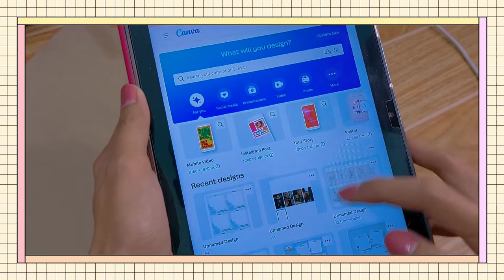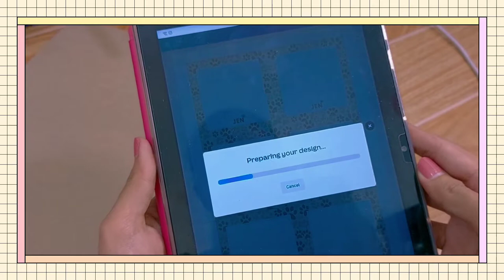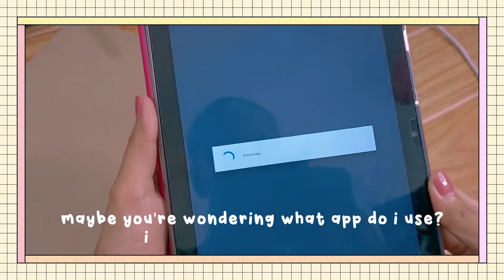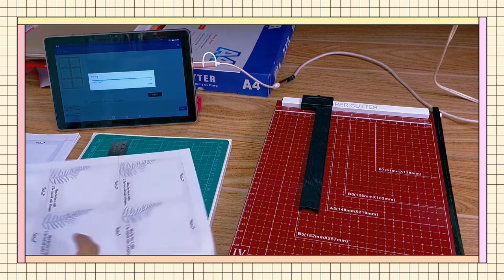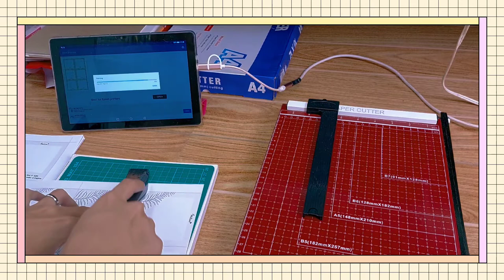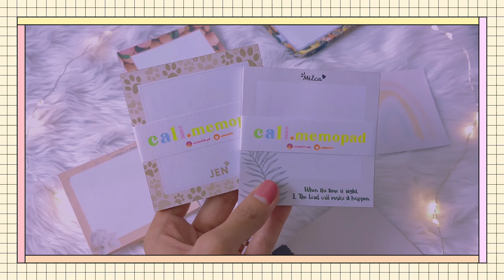VLOG ♡ how to make handmade memo pad?